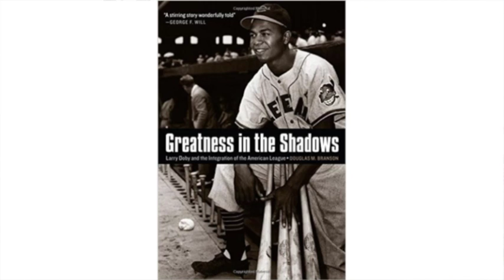Why is Larry Doby sometimes forgotten when it comes to the integration of baseball?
Professor Douglas M. Branson, author of the book &apos;Greatness in the Shadows: Larry Doby and the Integration of the American League,&apos; talks about why Doby isn&apos;t mentioned in the same breath as Jackie Robinson.